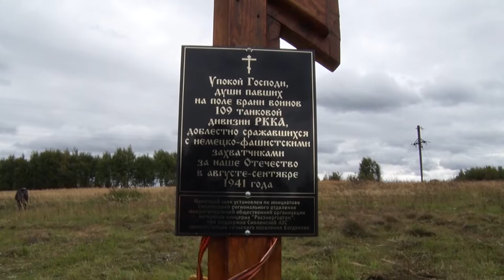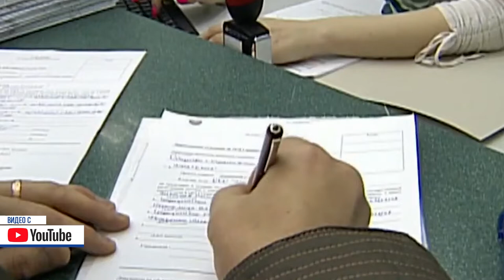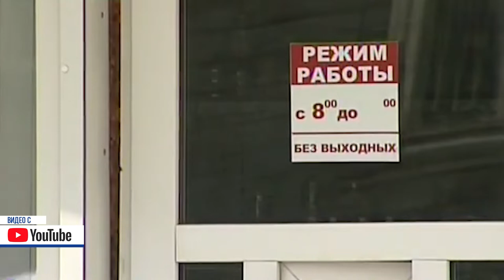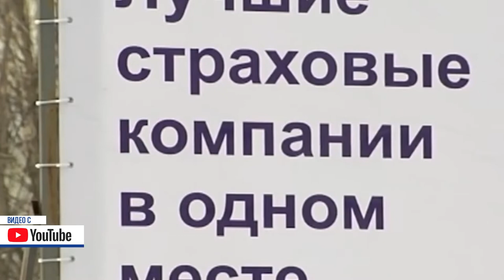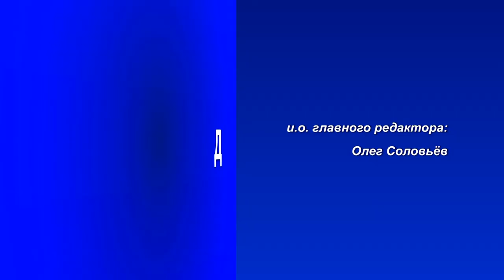Десна-ТВ: День за днем от 23.09.2019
В выпуске:
- митинг у памятника воинам Великой Отечественной войны в деревне Богданово;
- «на старт, внимание, марш!»: в Десногорске прошел спортивный праздник для детей.